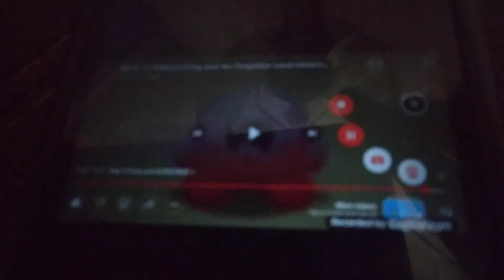did you hear me bomb and wings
what is going on inside their head?